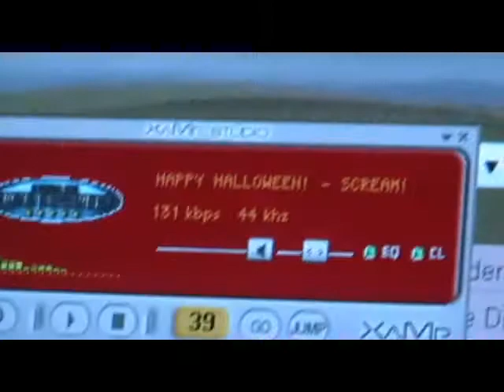2009: Halloween at my House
My Halloween decorations.